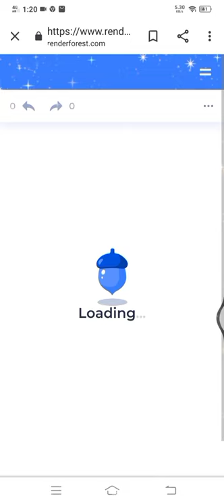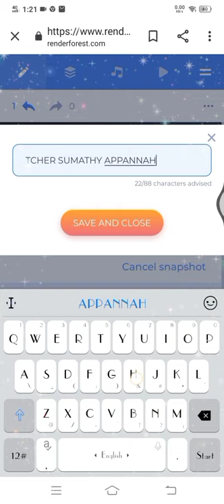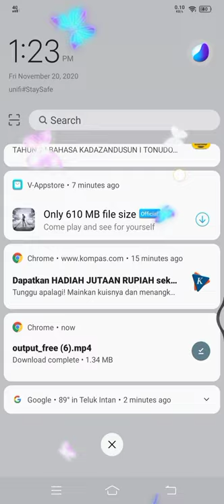CARA MENCIPTA INTRO MENGGUNAKAN RENDERFOREST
Jom belajar bersama-bersama.